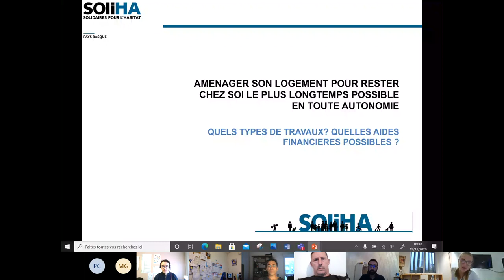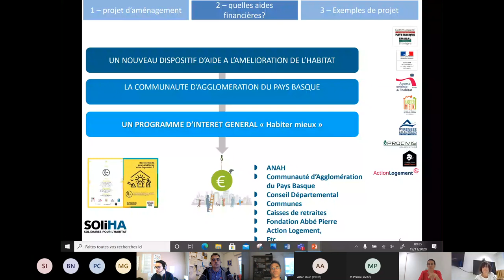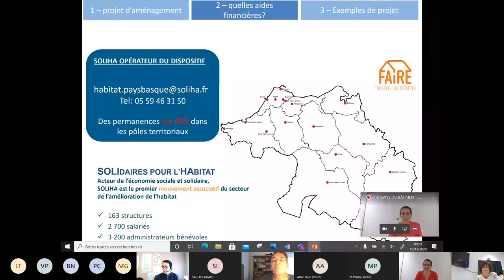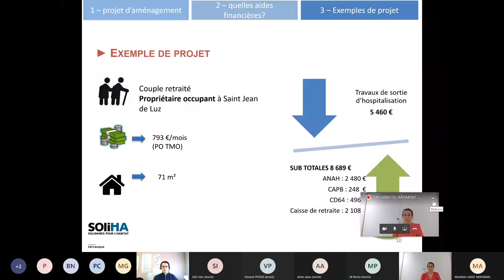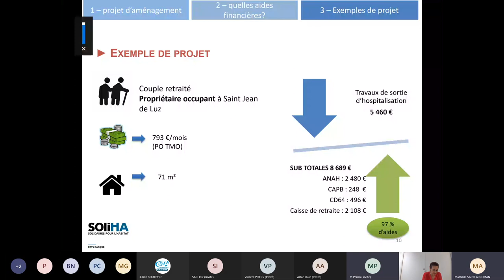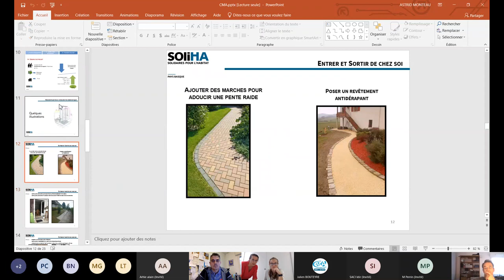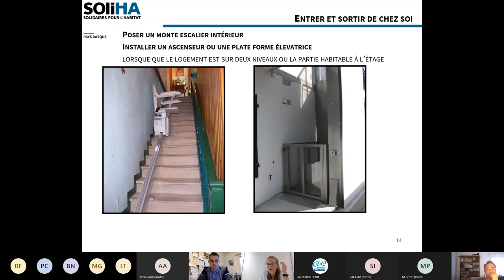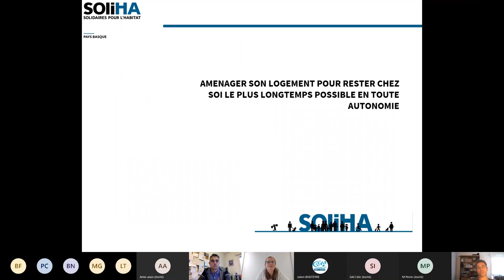Les aides financières dédiées aux travaux de maintien à domicile.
Jeudi 19 novembre  2020 s’est déroulée la journée de l’artisanat au service des seniors avec 4 ateliers en visioconférences et des permanences téléphonique sur le développement de l’entreprise.

Artisans du bâtiment :

Réalisez des travaux de maintien à domicile
Informez-vous sur les aides financières dédiées aux seniors pour déclencher de nouveaux chantiers
Laurence CURUTCHET, chargée d’étude et Mathilde Saint ARROMAN, ergothérapeute, SOLIHA Pays Basque

Contatct
Cette action a été financée par la Région Nouvelle-Aquitaine.